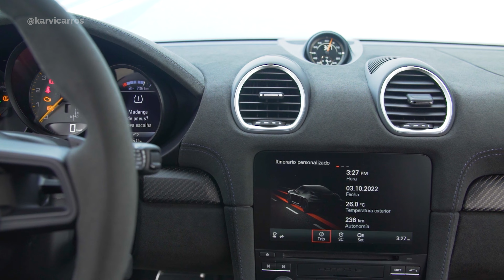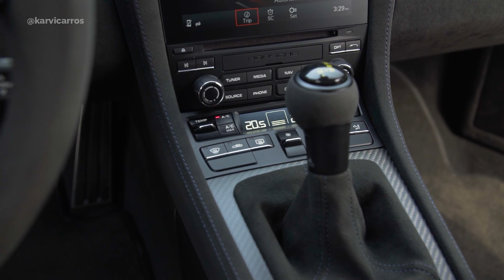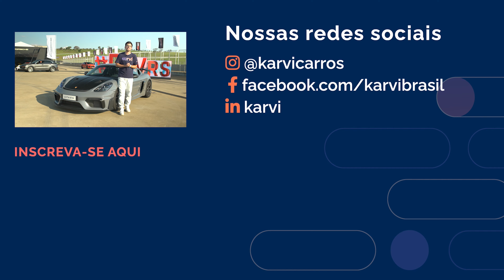PORSCHE QUE VOCÊ NÃO VAI COMPRAR! Teste do insano 718 Cayman GT4RS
Acesse -- Só a Karvi te oferece seminovos certificados e uma experiência de compra feliz : )

Motor aspirado, seis cilindros, 500 cv e trocando marchas a 9.000 rpm... O @Porsche Cayman 718 GT4RS é um dos modelos mais insanos já produzidos pela marca, pega a usina do 911 emprestado, e acelera MUITO forte! A @karvicarros mostra tudo na pista!